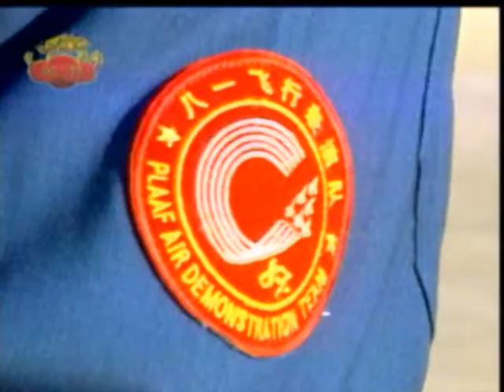中國空軍八一特技飛行表演隊 01/02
中國人民解放軍八一特技飛行表演隊 殲-7E